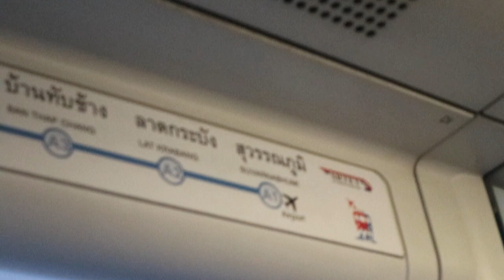TRILL LINK TRAIN GOING TO BANGKOK THAILAND AIRPORT 2023